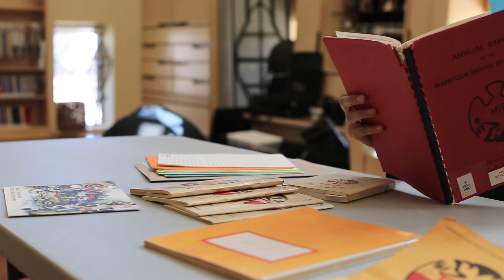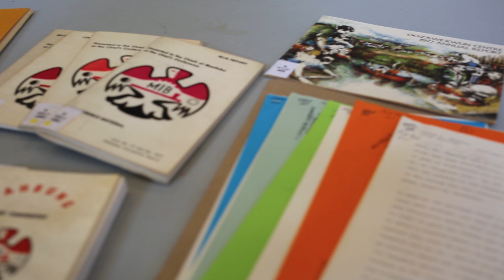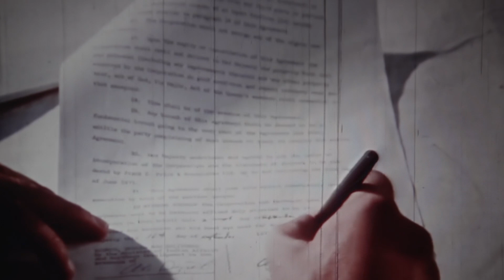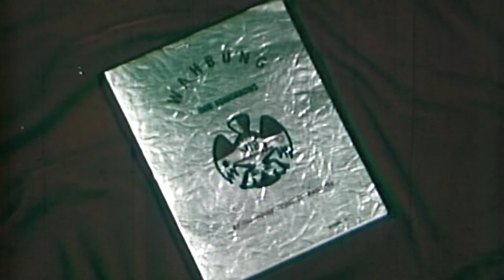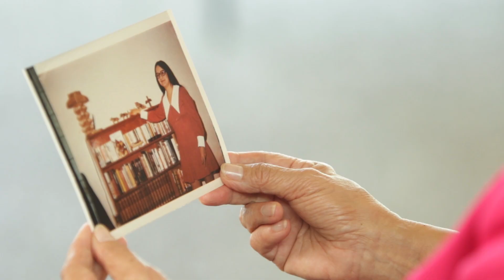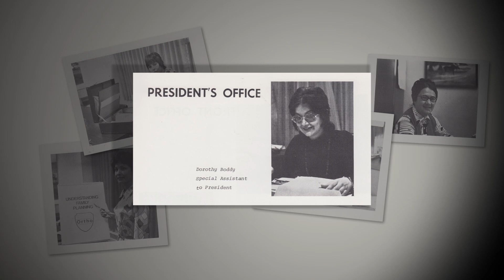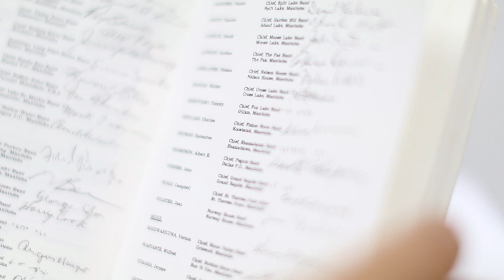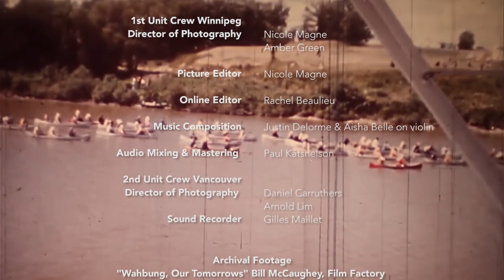Our Tomorrows, Today: Wahbung 1971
In the early 1970s, the First Nations people of Manitoba came together to reject Pierre Trudeau’s controversial White Paper written in 1969. From this historic movement came an influential position paper known as Wahbung, Our Tomorrows. This short documentary explores the history of Wahbung, Our Tomorrows, and shows how it was a catalyst for First Nations peoples’ right to self-determination.